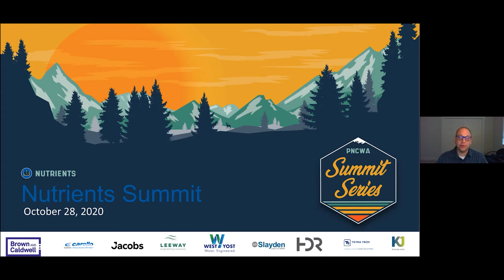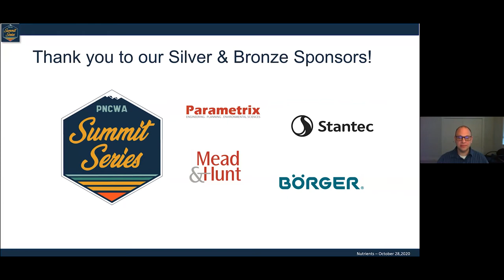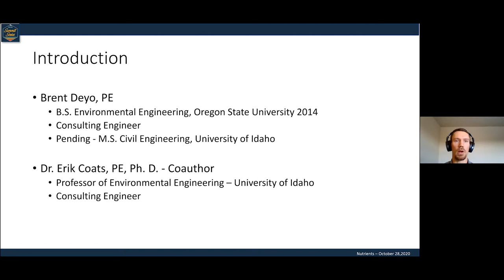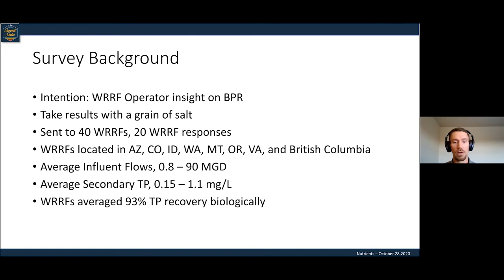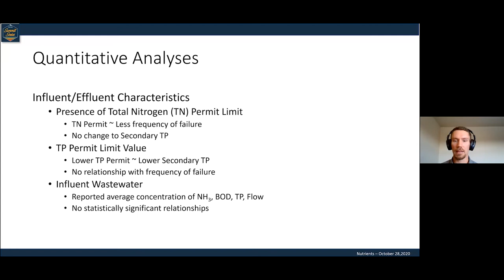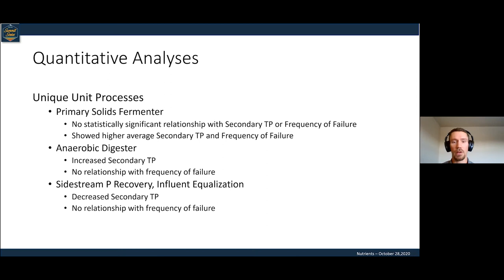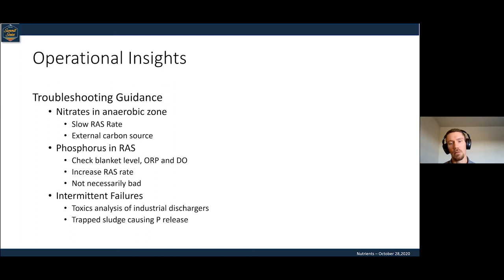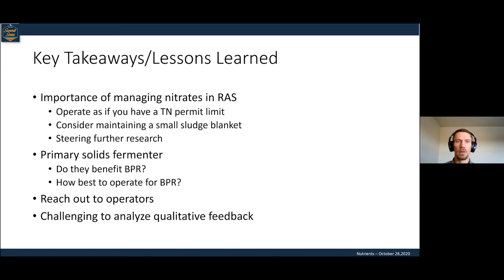PNCWA Summit Series : Nutrients - Brent Deyo